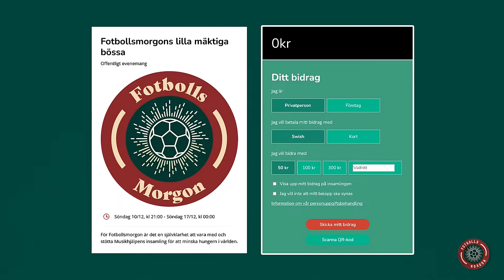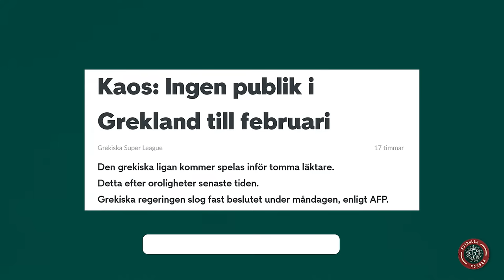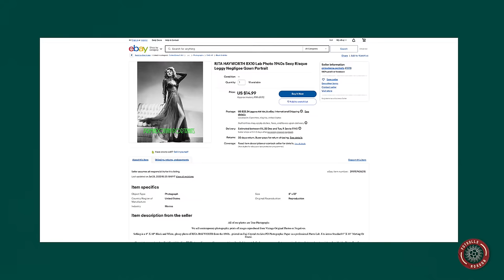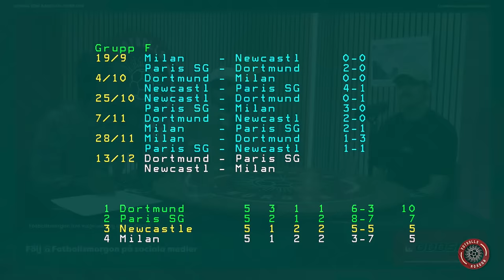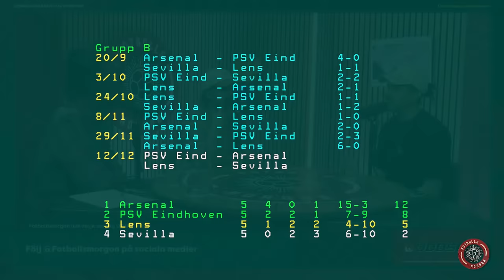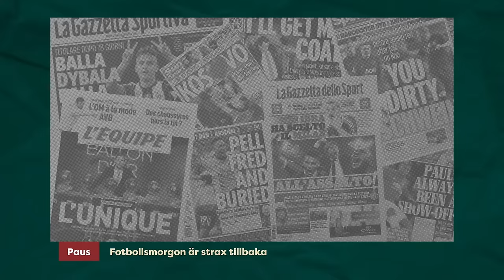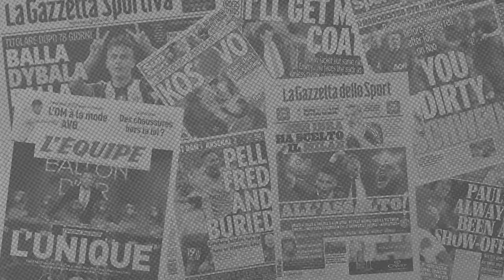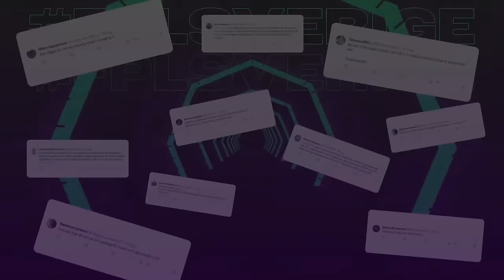Håller Oliver Ingrosso på Italien eller Sverige? | Skandalscener i Turkiet | Då får Ten Hag sparken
Fotbollsmorgon 12/12
Programledare: Dawid Fjäll
I studion: Robin Berglund
Gäster: Svea Sigmond & Oliver Ingrosso

0:00 Programstart
1:38 Fotbollsmorgons insamling till Musikhjälpen
7:04 Zlatan tillbaka i Milans organisation
16:35 Vem är kvinnan på tavlan i Zlatans rum?
17:25 Skandalscener i Turkiet
21:30 Inzoomning på tavlan i Zlatans rum
23:33 Ingen publik i Grekland
26:27 Hon är kvinnan på tavlan i Zlatans rum
28:03 Fotbollsmorgons julkalender lucka 12
34:16 Champions League är tillbaka!
57:49 Kvällens CL-trippel tillsammans med Oddset
1:01:56 Reklampaus
1:03:13 Svea Sigmonds resa till att bli MFF-supporter
1:30:20 Reklampaus
1:31:22 Oliver Ingrosso om supporterskapet, kärleken till Italien och vilka han väljer mellan AIK och Djurgården